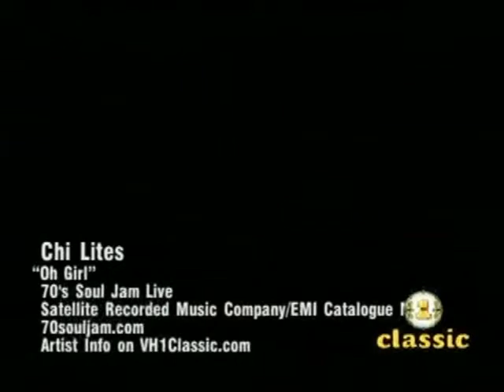Chi LiTes - Oh Girl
Oh Girl - Clip